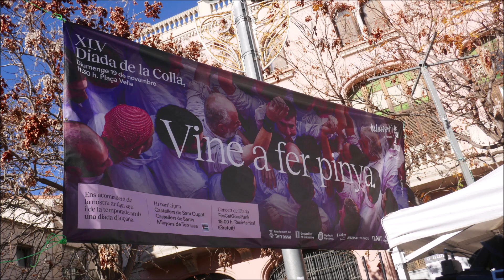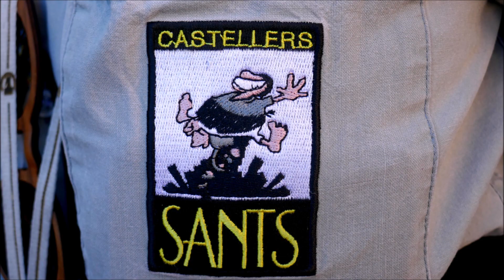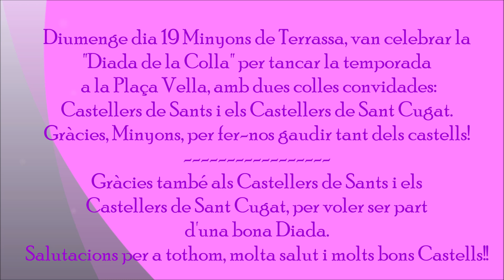XLV Diada dels Minyons de Terrassa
Diumenge dia 19 Minyons de Terrassa, van celebrar la
"Diada de la Colla" per tancar la temporada a la Plaça Vella, amb dues colles convidades: Castellers de Sants i els Castellers de Sant Cugat.

Gràcies, Minyons, per fer-nos gaudir tant dels castells!
Gràcies també als Castellers de Sants i els Castellers de Sant Cugat,
 per voler ser part d'una bona Diada.

Salutacions per a tothom, molta salut i molts bons Castells!!